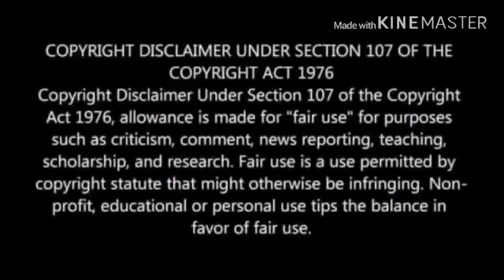California Under State It Emergency/Lets Talk